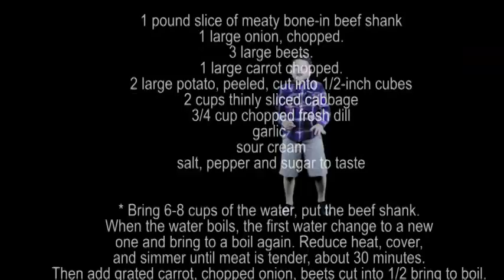Borsch/Борщ - The soup made its way into North American cuisine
Borscht (also borsch, bortsch, borstch, borsh, borshch; Ukrainian: борщ) is a soup of Ukrainian origin that is popular in many Eastern and Central European countries. In most of these countries, it is made with beetroot as the main ingredient. In some countries, tomato is used as the main ingredient, while beetroot acts as a secondary ingredient. Other, non-beet varieties also exist, such as the tomato paste-based orange borscht and green borscht (sorrel soup).[citation needed] Potatoes and cabbage are also standard; some regions have green borscht where cabbage is substituted with green spinach.